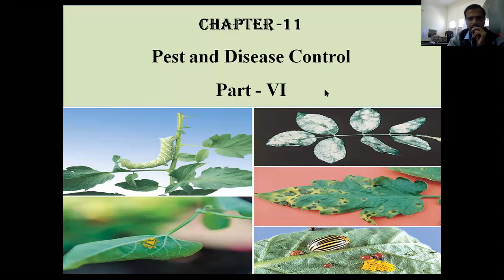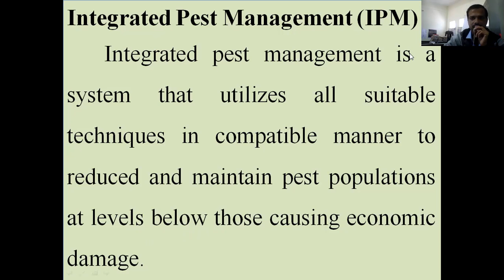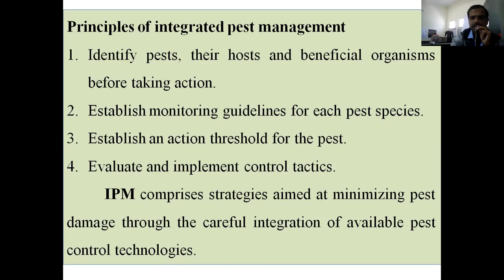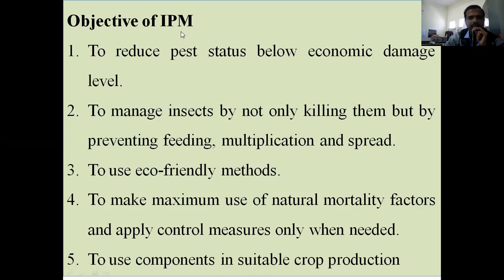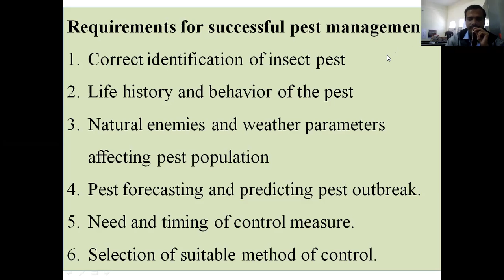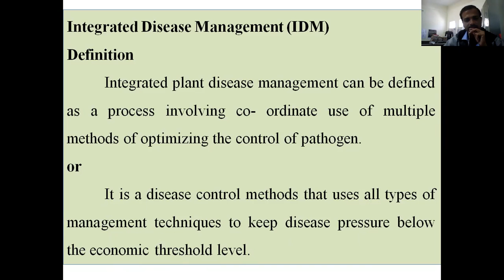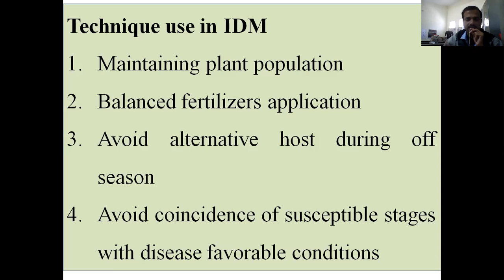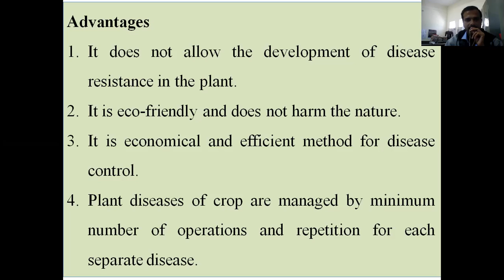Pest and Disease control part VI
Agriculture Science and Technology 11 Science AST